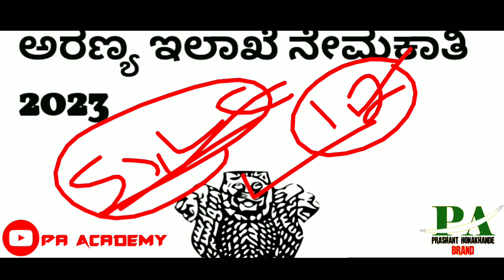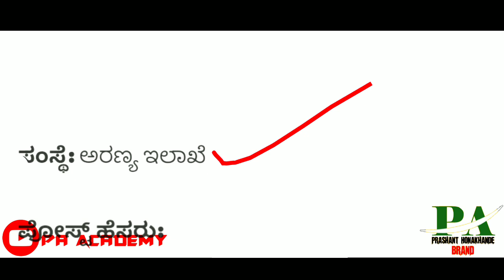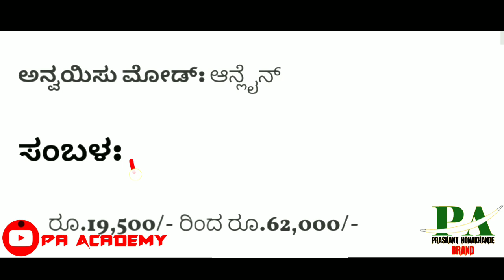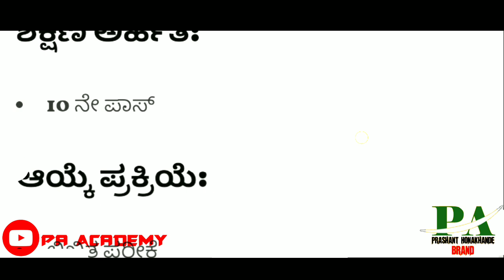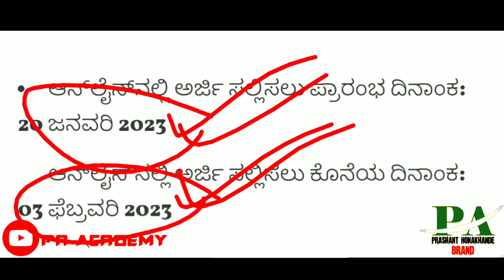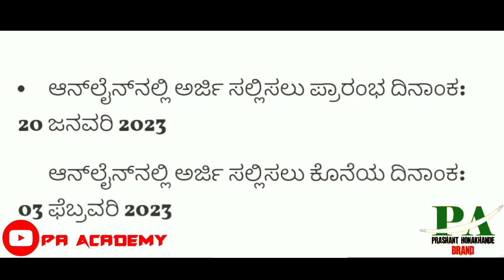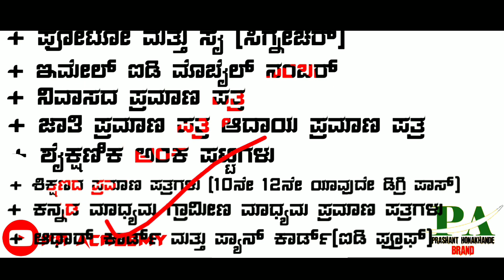1964 Forest Department Latest Jobs Recruitment 2023 |Karnataka Forest Department Jobs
1964 Forest Department Latest Jobs Recruitment 2023 |Karnataka Forest Department Jobs|Karnataka Jobs
Karnataka Forest Guard Department Govt Jobs Recruitment
Indian Forest Department jobs